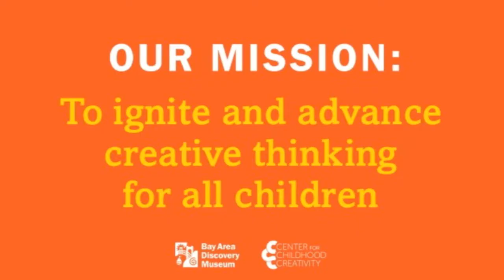Harlem Shake - Bay Area Discovery Museum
The staff gets creative for a little Friday Fun - First children's museum to do the Harlem Shake!